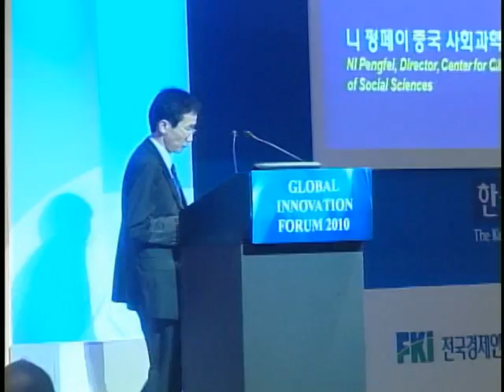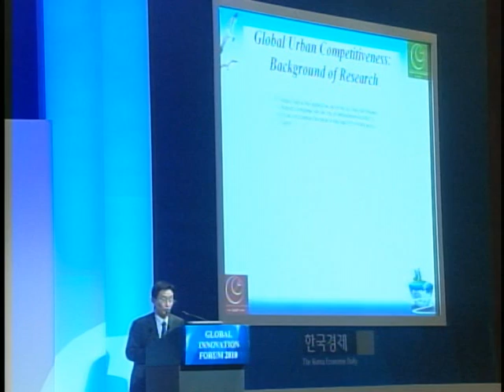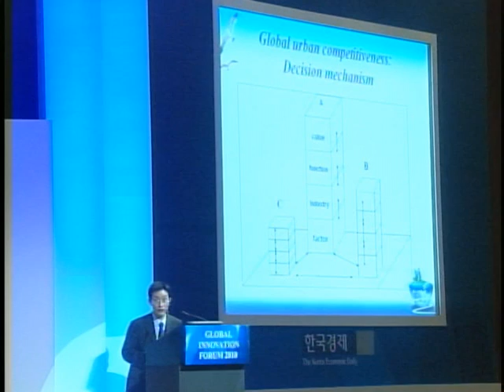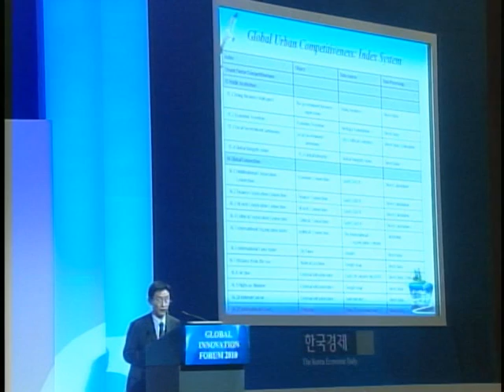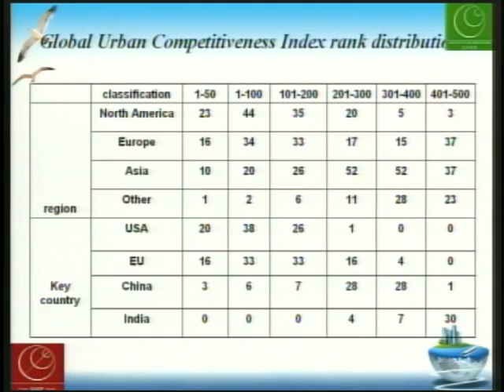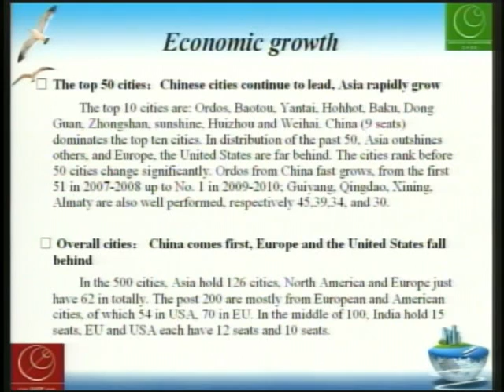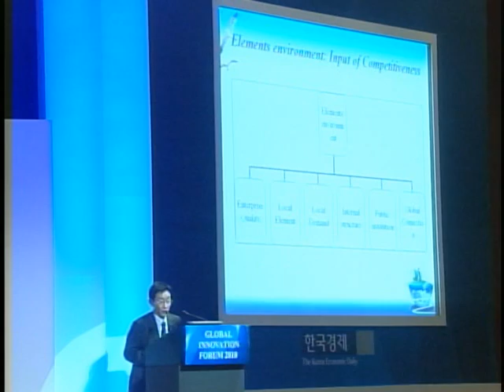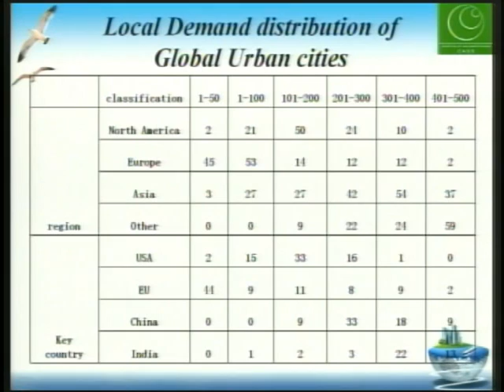Research and Outlook on Global Urban Competitiveness 1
[ 2010 Global Innovation Forum ]

Session 2
Moderator: Professor KWON Won-Yong, University of Seoul

Global Urban Competitiveness Report 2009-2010
- Director, NI Pengfei, City Competitiveness Studies, Chinese Academy of Social Sciences (China)

Future Outlook on Urban (City) Competitiveness
- President, Wendy Schultz, Infinite Futures (UK)

Discussant1: President CHEONG Mun-Kun, Seoul Development Institute
Discussant2: President HONG Chul, Daegu-Gyeongbuk Development Institute
Discussant3: President LEE Chang-Gu, Incheon Development Institute

Background

Global Innovation Forum will present 2010~2011 National Competitiveness Report by GCC-IPS (U.S. Global Competitiveness Council/Korea Institute for Industrial Policy Studies) providing a fresh and original assessment on

global competitiveness. The forum highlights will include presentations by admired global leaders and practitioners discussing on national, urban and industrial competitiveness along with collaborative innovation efforts in Korea, USA,

European countries and much more.

Objective

• 2010~2011 National Competitiveness Report (IPS-GCC)
• Competitive strength analyses : National, Urban and Industrial Competitiveness
• Collaborative innovation efforts in Korea, USA, European countries and etc.
• Competitive strength outlook and improvement strategies
• Future Outlook on Innovation and Competitiveness